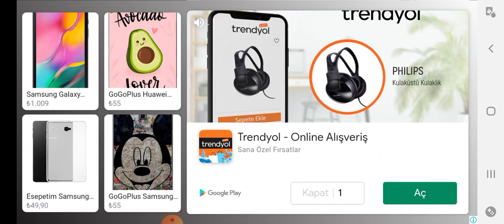2 3 4 Player Games bölüm 5